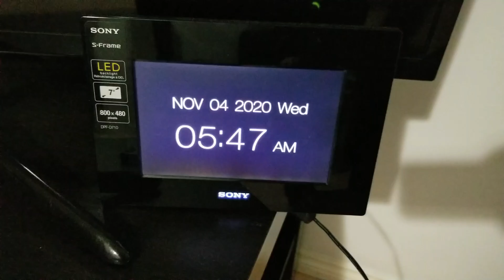Life in a day of a starting Digital Entrepreneur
This is my typical workday as a digital or online entrepreneur.
As a beginner in digital business most of my spare time is devoted to plug in online. Access the training, posting on my business page, checking the potential leads and interacting with interested person.
Likewise, helping those that are just starting.
Nevertheless the usual day by day necessity should never be neglected such as exercise, rest and nourishing our body in a timely manner.